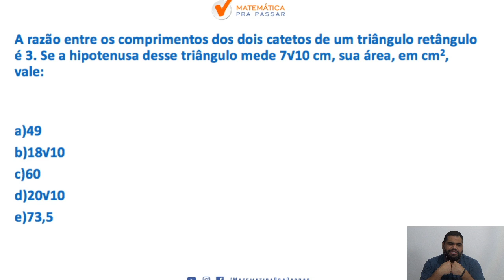Matemática para PM-SP : ÁREAS com o Método MPP [ CORREÇÃO DO QUIZ]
Você está perdido com Matemática na PM-SP?

Nosso professor, Marcão, mostra nesse quiz o que vai cair na sua prova da PM-SP do assunto áreas.